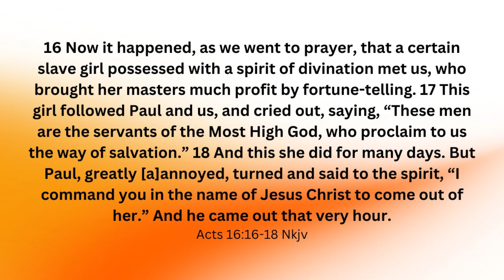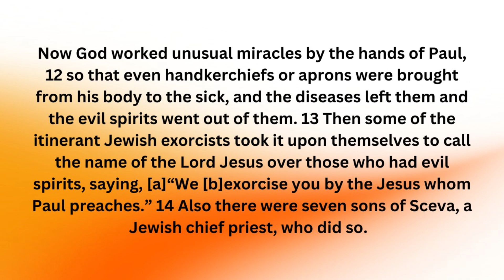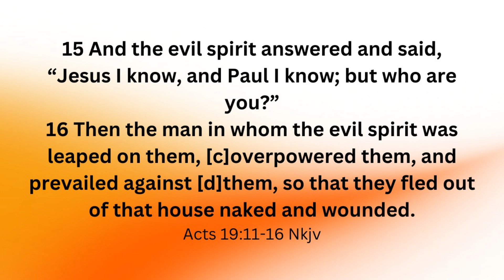Do Christians Have the Authority to Rebuke and Cast Out Demons? (part 4)🤔🛑🗣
In this educational Bible study series, we dive into a profound question: Do Christians have the authority to rebuke and cast out demons? Join us as we explore biblical teachings to understand the spiritual authority given to believers. We'll clarify the difference between rebuking and casting out demons, examine key scriptural passages, and discuss the conditions for effectively exercising this authority. Whether you're a seasoned believer or curious about spiritual warfare, this video offers valuable insights and practical applications. Don't miss out on this deep and intriguing exploration of spiritual authority!

00:00 Introduction
00:29 Spiritual authority
01:57  Acts 16: Paul and the demon-possessed girl
04:20  Acts 19: The 7 sons of Sceva